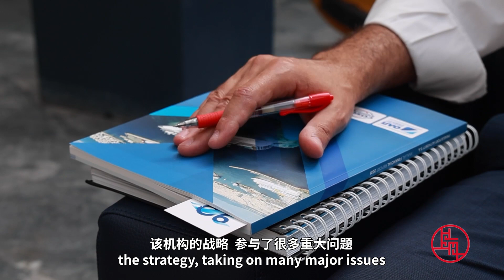【老外眼里的中国】中远海运 | 希腊 Savvas 《老外讲故事·海外员工看中国》 | 【欢迎订阅SMG尚世五岸梦想剧场】